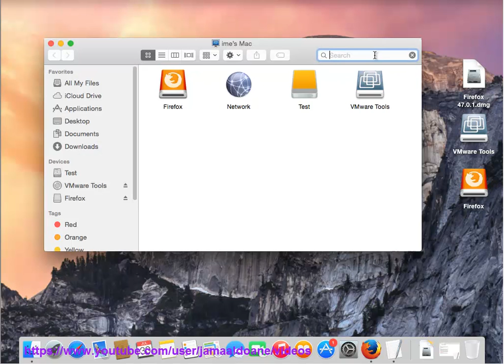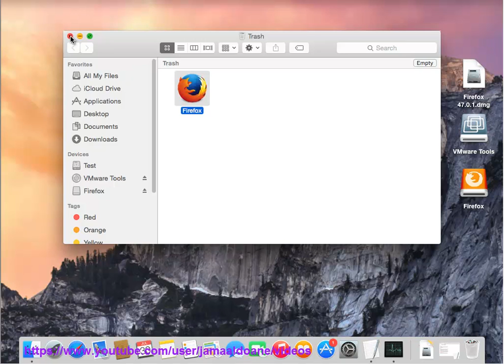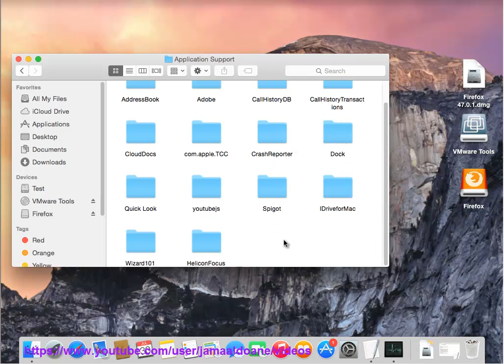How to Uninstall Mozilla Firefox for Mac?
If U are ready to uninstall Mozilla Firefox for Mac manually, you can view this step-by-step vid guide. To get work done efficiently, you can TRY the best app uninstaller@ More?